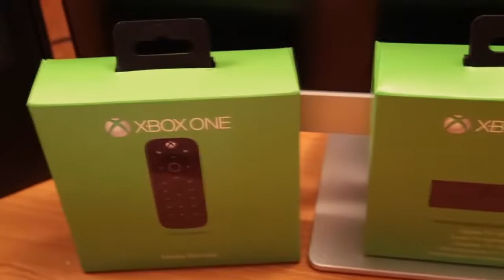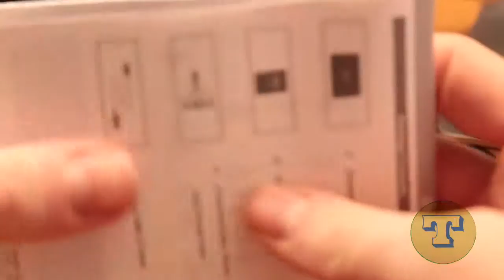UNBOXING AVERMEDIA EXTREME CAP U3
Dans cette nouvelle vidéo,je vous montre un excellent boitier d'enregistrement,l'extrême cap U3.

Unboxing et ses caractéristiques.

2 autres vidéos arrivent très vite en complément de celle-ci.

Bon jeux,et surtout bonne vidéo.